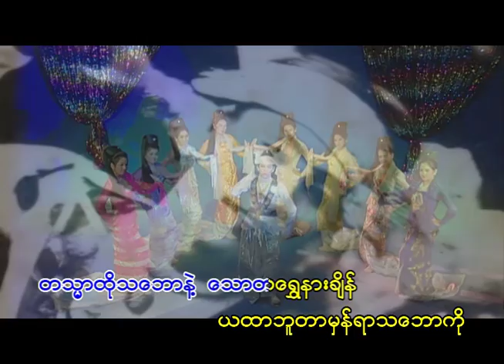ဝဇီရာဝုဓစိန် - မန္တလေး သိန်းဇော် - Wa Zi Yar Wu Da Sein - Mandalay Thein Zaw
(ဝဇီရာဝုဓစိန်) သီချင်းသည် ဇာတ်မင်းသားကြီးဂရိတ်ဦးဖိုးစိန် သီဆိုကပြခဲ့သည့် ထင်ရှားသောနှစ်ပါးသွားတေးသီချင်းများစွာထဲမှ အထင်ကရတေးတစ်ပုဒ်ဖြစ်ပါသည်။ မန္တလေးသိန်းဇော်၏ ငယ်ဆရာ ရွှေမန်းပန်တျာမြသိန်းမှသင်ပြ၍ သိန်းဇော်မန္တလေးဇာတ်ပွဲဇာတ်ခုံပေါ်က ပွဲညများ၌ သီဆိုဖျော်ဖြေခဲ့ပြီးသောင်းတိုက်ကကျော်တေးသဘင်အယ်(လ်)ဘမ်တွင် ထည့်သွင်းသီဆိုခဲ့သည်။ မန္တလေးသိန်းဇော်သဘင်သက်တမ်းတစ်လျှောက်လုံးမေတ္တာပညာအပြည့်အဝဖြင့် လက်တွဲပါဝင်ခဲ့သည့်ဆိုင်းပညာရှင်ရွာစားကြီးရန်ကုန်ဦးစိန်ကြိုင်မှ အထူးတီးခတ်ပေးထားပါသည်..။